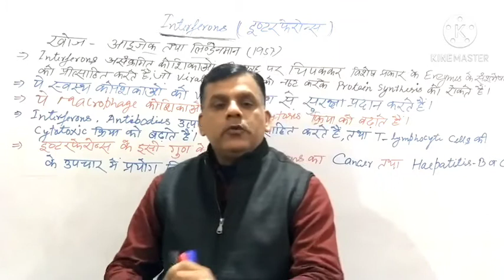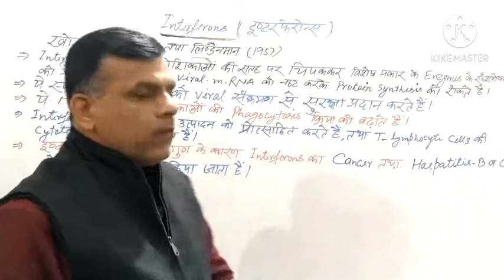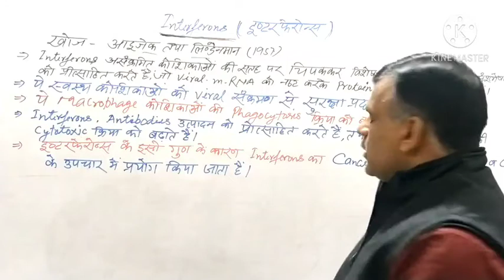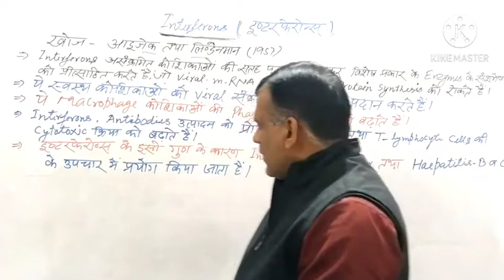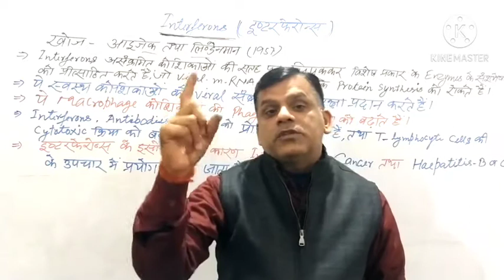Interferons क्या है ?, By-SNP Sir